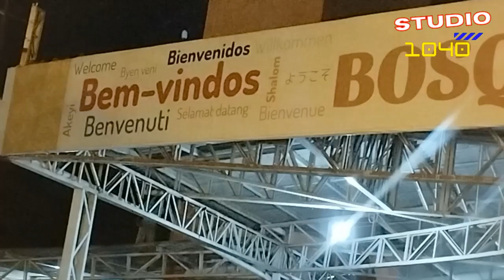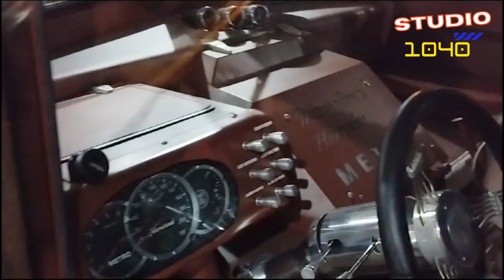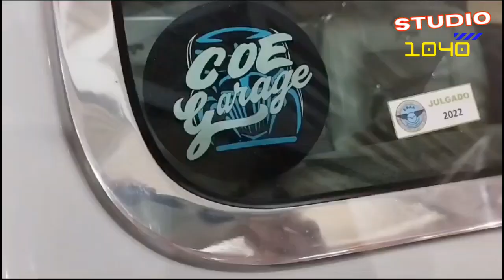ENCONTRO DE CARROS ANTIGOS CUSTOMIZADOS ! 6° CURITIBA CUSTOM DAY! CARROS ANTIGOS!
.Os encontros de carros antigos são eventos nostálgicos que reúnem entusiastas e colecionadores para celebrar a beleza e a história dos automóveis clássicos. Nestas ocasiões, os participantes têm a oportunidade de exibir e apreciar uma variedade de carros antigos incríveis. Esses encontros são momentos especiais para os amantes de veículos clássicos, proporcionando um ambiente único para compartilhar histórias, admirar a engenharia atemporal e fazer novas amizades. Se você é um entusiasta de carros antigos, não perca a chance de participar de um desses emocionantes eventos que celebram a paixão pelos automóveis vintage.

 😁CONHEÇA NOSSOS CURSOS:
😱DESEJOS E MALÍCIAS. A ARTE DA SEDUÇÃO INFALÍVEL
Esse canal fala sobre carros ANTIGOS BARATOS, curiosidades sobre carros, nostalgias do mundo automobilístico .Muitas histórias, viagens, explorações, dicas de carro bom, novidade de carros diversos, curiosidades sobre carros , documentários e assuntos para aumentar seu conhecimento. Toda curiosidade de carros é para os apaixonados, e por esse motivo você está convidado a acompanhar essa trajetória. $$$$$$$$$$$$$$$$$$$$$$$$$$$$$$$$$$$$$$$$$$$$$$$$$$$$$$$$$$$$$$$$$$$

Carro é uma paixão mundial . Muitos trazem essa paixão desde criança e se tornou algo que respiramos todos os dias. Esse canal é especializado em diversos modelos de carros no youtube: Falamos de carros 4x4, carros rebaixados, super carros que tiram o fôlego. Aqui você verá informações dos piores carros, avaliação de carros diversos, carros bonitos e carros baratos caros de manter. Caso você queira um carro novo, esse canal vai tirar sua dúvidas em relação ao novo carro. A cereja do bolo são os carros antigos e baratos. Será que vale a pena comprar carro antigo hoje em dia? Acompanhe o nosso trabalho para esclarecer essa e outra dúvidas. Adoraria se você deixasse um comentário para que eu possa melhorar cada vez mais o conteúdo.